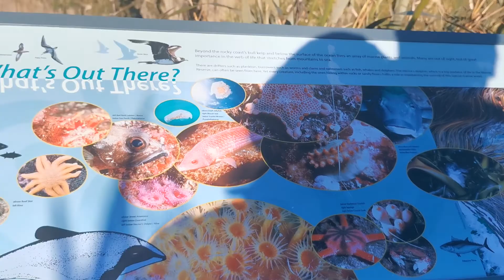Punikaiki pancake rocks westcoast New Zealand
Nature pancake# beautiful